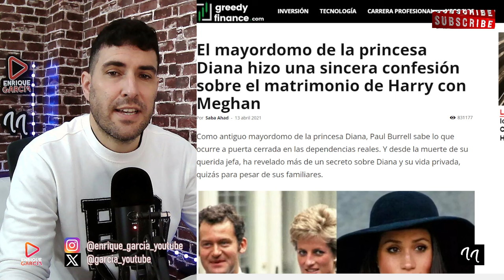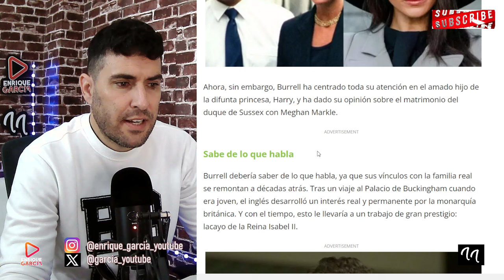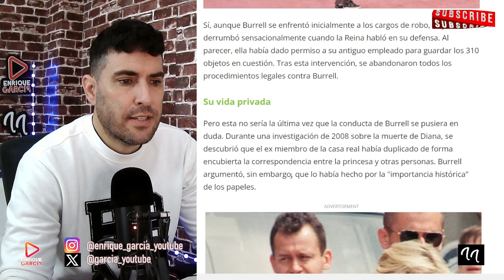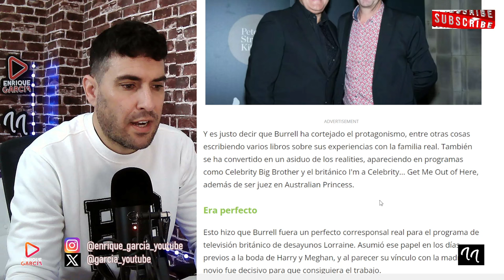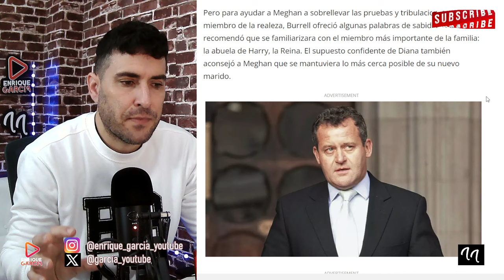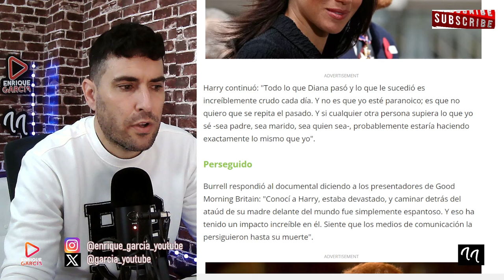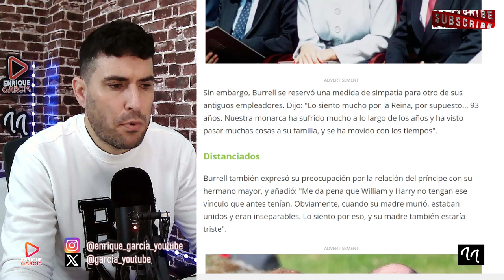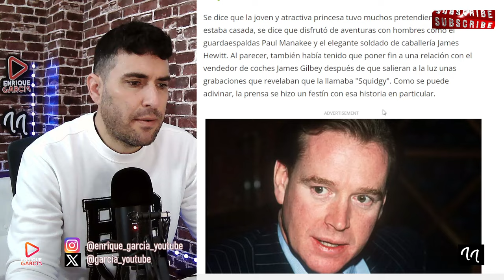EL MAYORDOMO DE DIANA FILTRA EL MOTIVO REAL DEL CASAMIENTO ENTRE HARRY Y MEGHAN MARKLE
GRUPO WHATSAPP AVISOS DIRECTOS Y VÍDEOS👇
X @garcia_youtube
SI QUIERES SER INFLUENCER